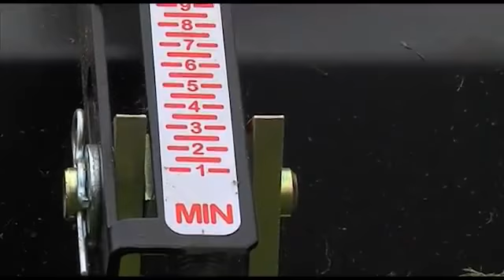Вертикуттер для садовых тракторов MasterYard ST2042 / ST2442 / ST24424W